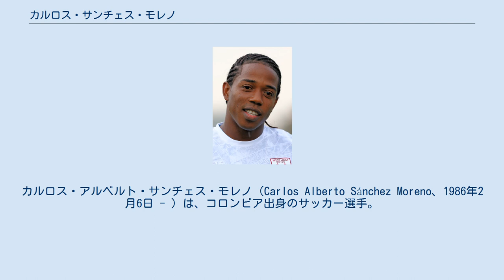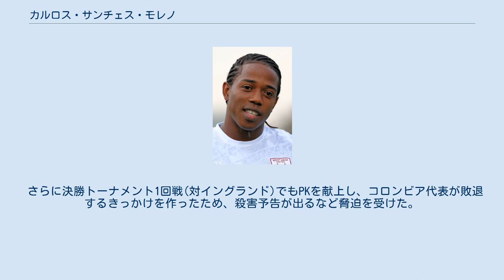カルロス・サンチェス・モレノ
カルロス・アルベルト・サンチェス・モレノ（Carlos Alberto Sánchez Moreno、1986年2月6日 - ）は、コロンビア出身のサッカー選手。
ワトフォードFC所属。
 ウルグアイのダヌービオFCでキャリアをスタートし、2003年に初のプロ契約を結んだが、トップチームで公式戦に出場することはなかった。
2005年にはウルグアイのCAリーベル・プレートに移籍し、2007年までに40試合に出場して1得点した。
 2007年にはフランス・リーグ・アンのヴァランシエンヌFCと5年契約を結ぶと、すぐにスタメンに定着して中心選手となった。
2010年には膝に重傷を負い、1年近くもピッチから離れた。
ヴァランシエンヌでは148試合に出場して8得点し、2012年夏に契約満了を迎えて退団したが、イングランド・プレミアリーグのボルトン・ワンダラーズFCやウェストハム・ユナイテッドFCとの交渉がまとまらず、再びヴァランシエンヌと契約を交わした。
2013年8月、スペイン・プリメーラ・ディビシオンのエルチェCFに移籍した。
移籍金は370万ユーロと推定されており、契約期間は2016年までである。
 2014年8月15日、アストン・ヴィラFCに4年契約で移籍した。
 2018年1月31日、RCDエスパニョールへ半年間のレンタル移籍。
 2019年8月9日、ウェストハム・ユナイテッドFCに2年契約で移籍した。
しかし2018年9月に膝を負傷し、翌年5月のサウサンプトンFC戦まで復帰することはなかった。
 2021年3月4日、ワトフォードFCにシーズン終了までの契約を結んだ。
 2007年5月9日、パナマ戦でコロンビア代表デビューし、同年にはコパ・アメリカ2007に向けた34人の候補選手に選出されたが、最終的な出場メンバーからは落選した。
2010 FIFAワールドカップ・南米予選ではレギュラーを務め、2007年11月20日に歴史的な勝利を収めたアルゼンチン戦(2-1)にも出場した。
 2018年6月19日、2018FIFAワールドカップロシア大会の代表に選出され、グループリーググループHの対日本戦にスタメン出場するも、前半3分14秒に日本の決定機をハンドによって阻止したため、W杯史上2番目となる早さでレッドカードを提示され退場した。
またこれにより日本が得たPKを香川真司に決められ、チームも1-2で敗れた。
 さらに決勝トーナメント1回戦(対イングランド)でもPKを献上し、コロンビア代表が敗退するきっかけを作ったため、殺害予告が出るなど脅迫を受けた。